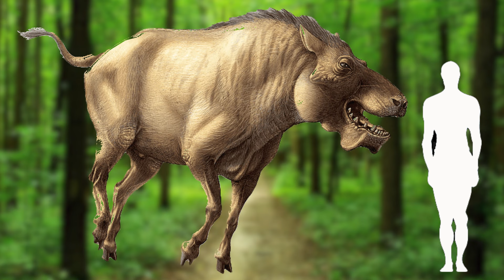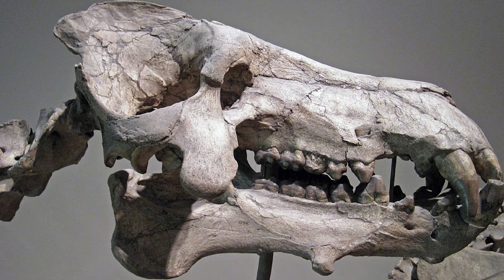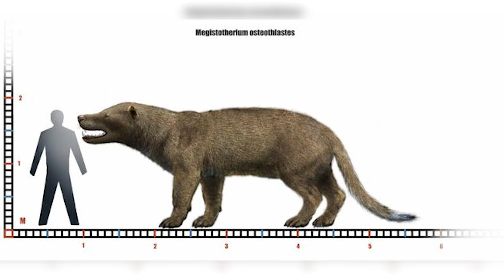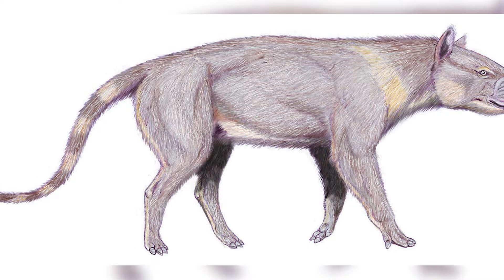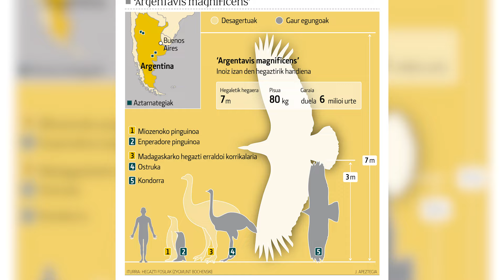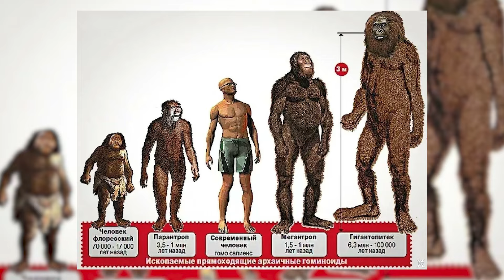Thank you for being extinct | The deadliest animals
A snake weighing a whole ton, huge flying birds, truly gigantic insects, and fish! Such creatures really lived on our planet once. And I will tell you about some of them in this video. And if you watch the video to the end, you'll learn why many people still believe in the existence of the yeti. Enjoy watching!

Why Do They Throw Coffins Into the Open Sea | Why is the US Navy Still Conducting Burials at Sea?

Timecodes:

00:00 Introduction
00:27 Disclaimer
00:49 Deodon
02:47 Megistotherium
04:05 Andrewsarchus
05:55 Phorusrhacos
07:08 Quetzalcoatlus
08:10 Argentavis
09:47 Meganeura
11:29 Titanoboa
12:30 Helicoprion
13:44 Gigantopithecus
15:07 Conclusion